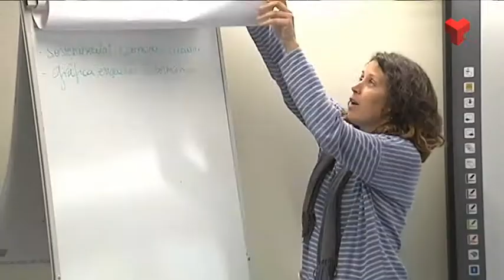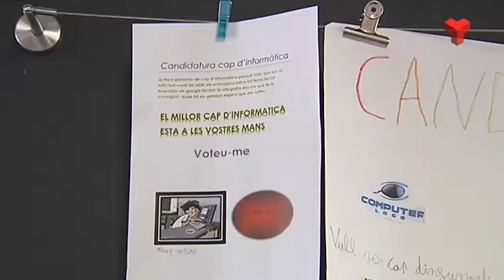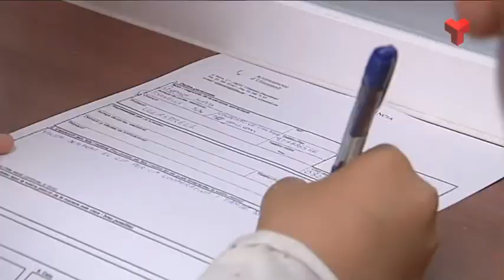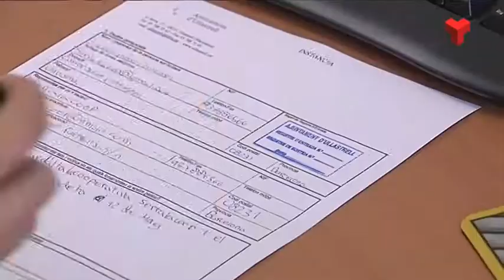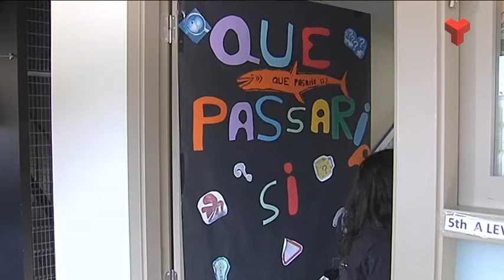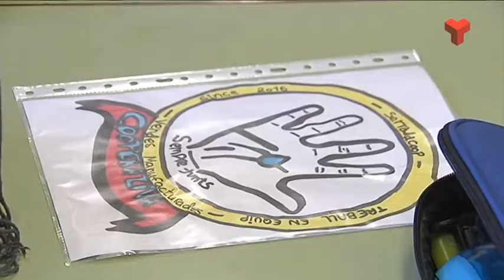El Vallès Educa Escola Serralavella dimecres 19-04-2017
Iniciarem el programa a Ullastrell visitant l'escola Serralavella per conèixer el projecte Cultura Emprenedora que impulsa la Diputació de Barcelona i que aquest any col·labora el Consell Comarcal del Vallès Occidental fent-ho arribar als municipis petits. Veurem com els alumnes de cinquè van a l'Ajuntament, com porten la fabricació dels productes i sabrem a quina entitat destinaran els beneficis obtinguts. Una tria molt especial.